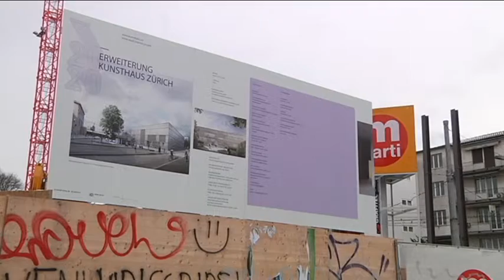TELE TOP: Juden protestieren in New York gegen Zürcher Kunsthaus-Ausbau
In New York haben über hundert Rabbis vor dem Schweizer Generalkonsulat protestiert. Sie sind gegen Pläne Zürichs für eine Erweiterung des Kunsthauses, die den ältesten jüdischen Friedhof der Stadt tangieren sollen.